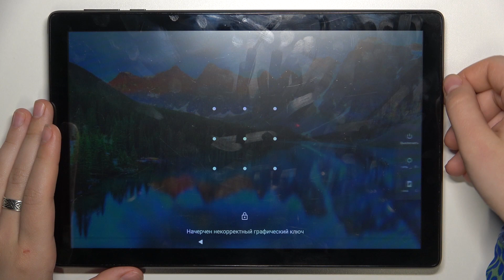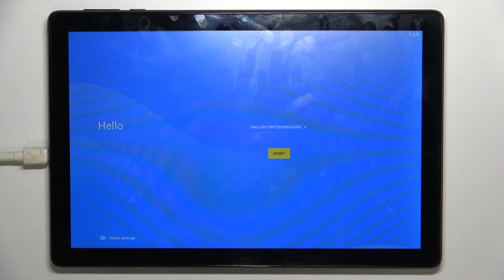ALCATEL 1T 10 SMART 2020 | Как обойти экран блокировки на ALCATEL 1T 10 SMART 2020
Чтобы вы могли узнать больше информации о смартфонах и ALCATEL 1T 10 SMART 2020, мы создали сайт:hardreset.info/ru

Добро пожаловать на наш канал, сегодня мы покамем как на ALCATEL 1T 10 SMART 2020 сбросить пароль. В этом видео мы покажем как сбросить пароль ALCATEL 1T 10 SMART 2020 и каким последствиям это приведёт. Следуя нашим указаниям, у вас полшучиться сбросить пароль на ALCATEL 1T 10 SMART 2020. Внимание, после сброса пароля все данные с ALCATEL 1T 10 SMART 2020 будут удаленны!

Как сбросить пароль на ALCATEL 1T 10 SMART 2020? Как обнулить пароль на ALCATEL 1T 10 SMART 2020? Как отменить пароль на ALCATEL 1T 10 SMART 2020? Как обойти пароль на ALCATEL 1T 10 SMART 2020? Что делать если забыл пароль на ALCATEL 1T 10 SMART 2020?